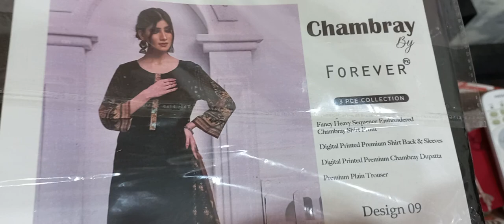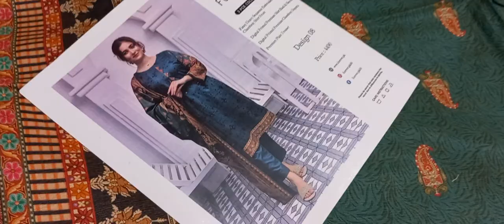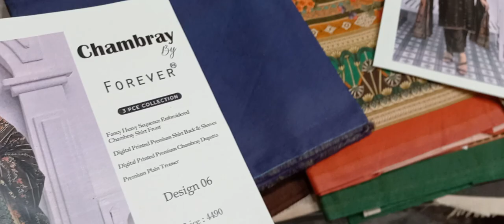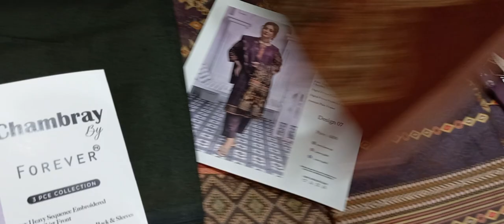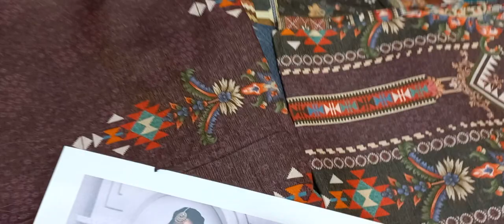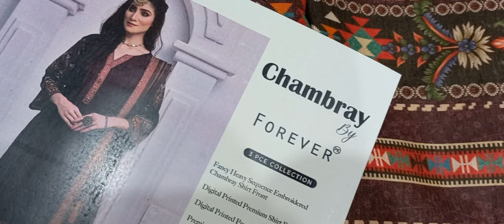Chambray By forever winter Vol 01 2023 | Mega Discount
RajBari
Gulkari
Aalaya
Raabi
Buntti
Raji's
Orang
Aleez
Aleeza
Mahnur
Parishay
Feroza
Nigar
Naqash
Paras
Mausummery